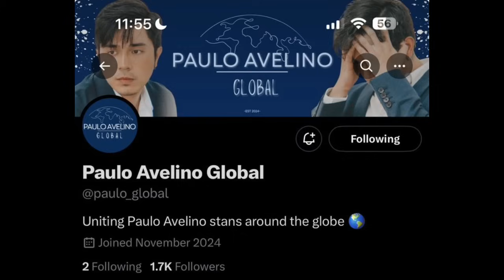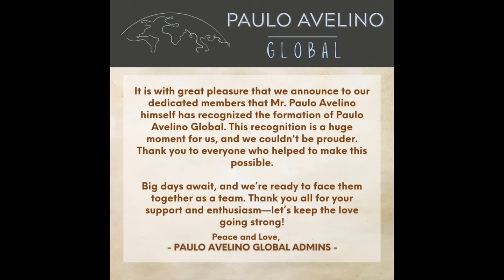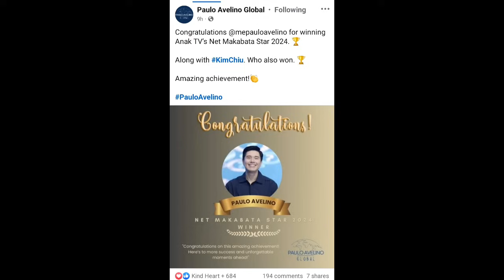CONGRATS‼️KIM AT PAULO WAGI SA NET MAKABATA STAR AWARD❗PAULO TINATAGO ANG KALUNGKUTAN?!